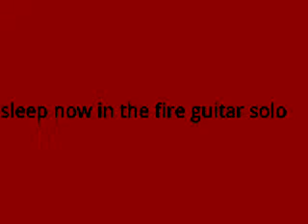Sleep now in the fire guitar solo